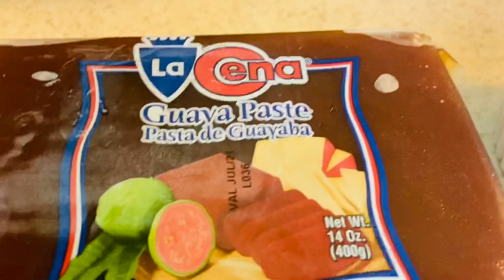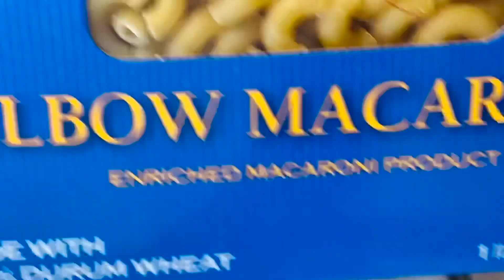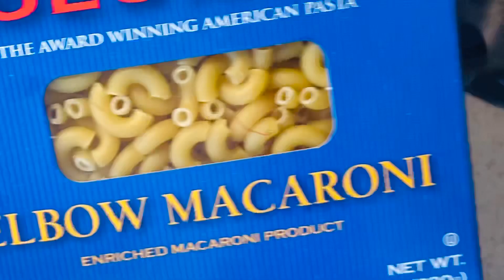Pork in Guava Sauce Carne de puerco en salsa de guayaba!